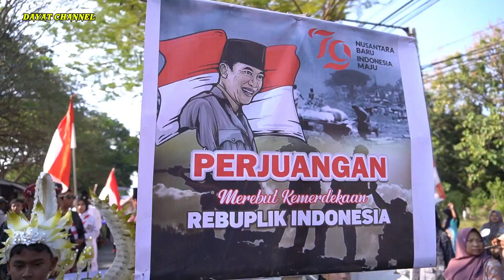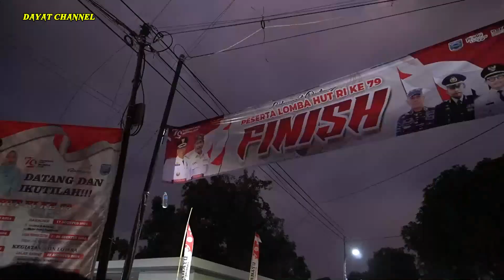KARNAVAL HUT RI KE 79- DESA PAITON TINGKAT KECAMATAN PAITON KAB.PROBOLINGGO